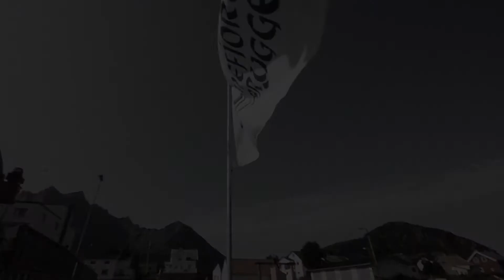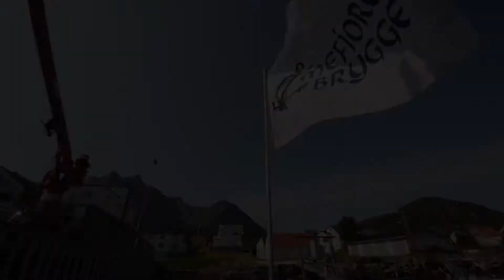Big Boat fishing at Mefjord Brygge on Senja island, Norway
Mefjord Brygge offers special custom-made packages for more demanding guests who enjoy comfort and extraordinary experience of Big Trophy Fishing, mostly cod and halibut fishing on Senja, Northern Norway. Our V.I.P, fully equipped 35 ft Big Boat is recommended for big halibut fishing.